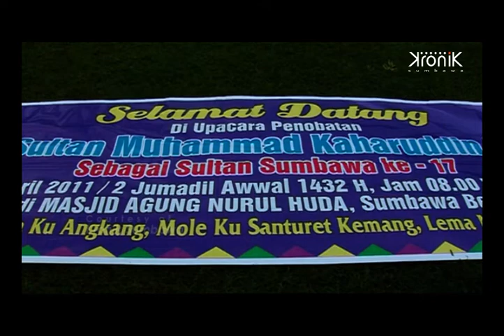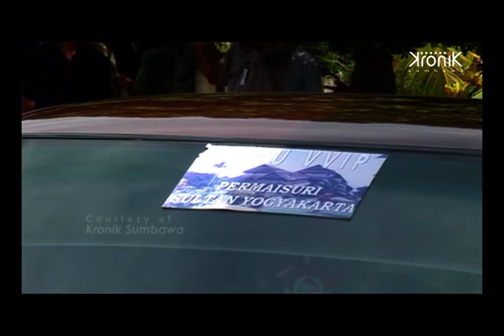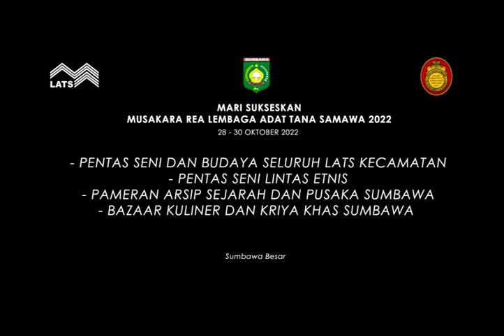Trailer Film Dokumenter KEMBALINYA SANG SULTAN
Film Dokumenter KEMBALINYA SANG SULTAN ini menceritakan tentang penobatan Dewa Masmawa Sultan  Muhammad Kaharuddin IV sebagai sultan kerajaan Sumbawa.